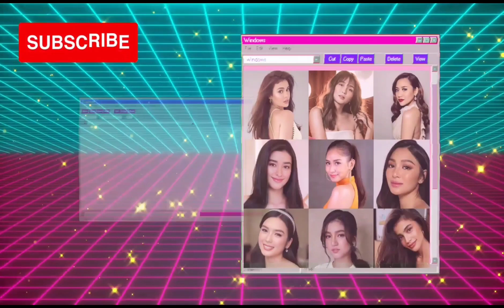EDU MANZANO REACT BABY PEANUT PHOTO❤️